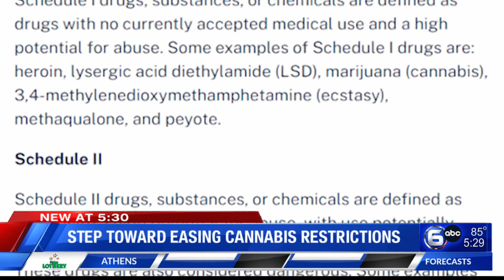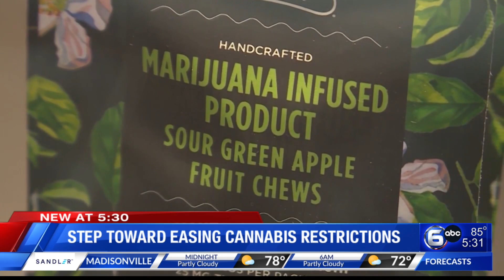Step toward easing cannabis restrictions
The federal government took another step toward easing cannabis restrictions. State capitol reporter Chris O’Brien explores the change and what it could mean for Tennessee.